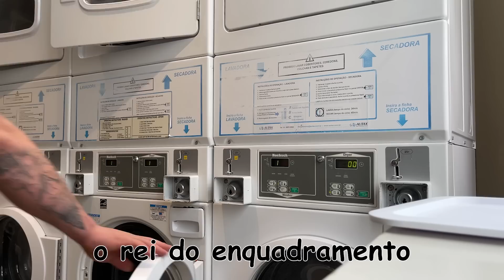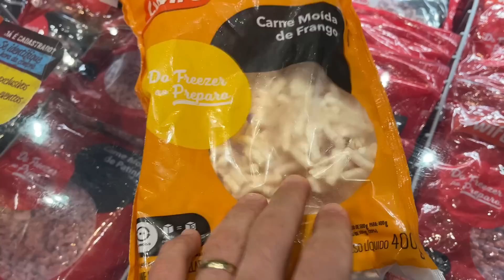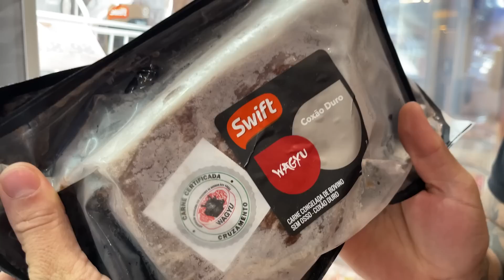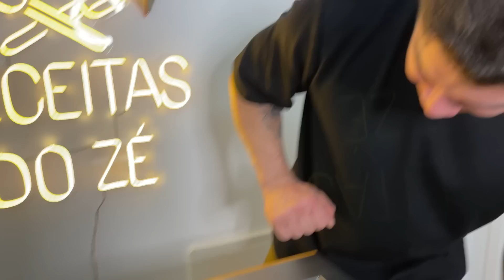ESTREANDO MINHA NOVA CHURRASQUEIRA SEM CARVÃO DENTRO DO APÊ!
CLIQUE NO LINK ABAIXO PARA GARANTIR SUA CHURRASQUEIRA COM O BRINDE DA GRELHA ARGENTINA:

E aí pessoal, belê? No vídeo de hoje eu mostro para vocês um novo incremento que eu fiz no meu cenário para fazer receitas! Uma super churrasqueira a gás que ficou super prático para fazer nossos churrascos! Espero que gostem! Um abração e até o próximo!